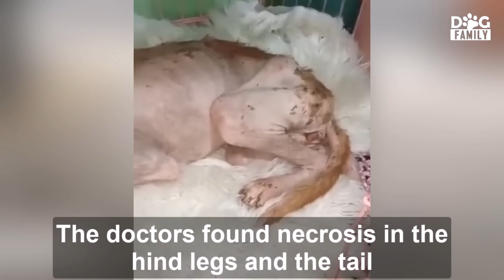Locked in a cramped cage for life, than she was dumped there with her body dilapidated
At 6 am, a woman found a box in the park. She was surprised when there was a dog inside. She was incredibly thin and her skin badly damaged.
She has a big injury in her back & her body was full of little scars and the muscles in her legs have atrophied. All of this led us to the shocking truth...